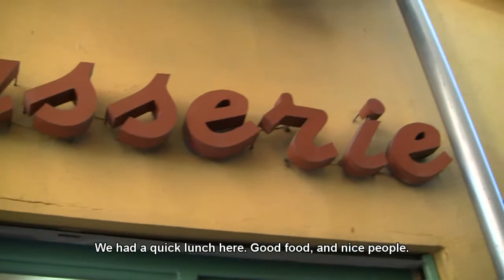Nice, France: A Lovely City of the French Riviera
Nice was great! It was yet another in a long list of places where we wished we had more time. The flower market lived up to its reputation, the city had that charming, quintessentially French atmosphere, and right next to it all is beach with beautiful blue water (the water is much bluer than the video shows, due to the way the camera compensated for bright light).